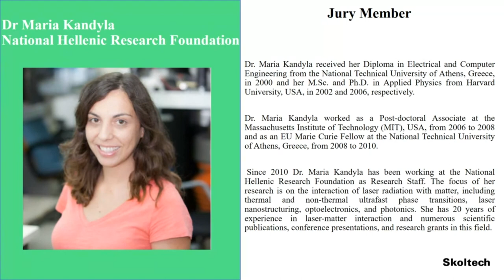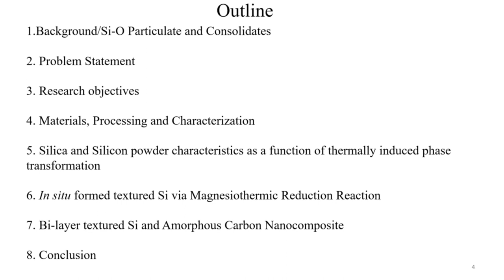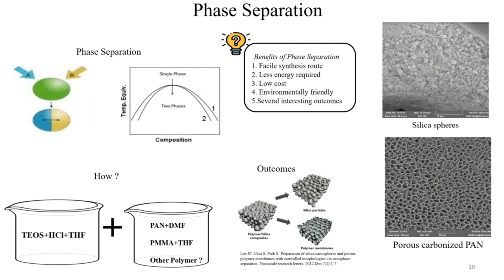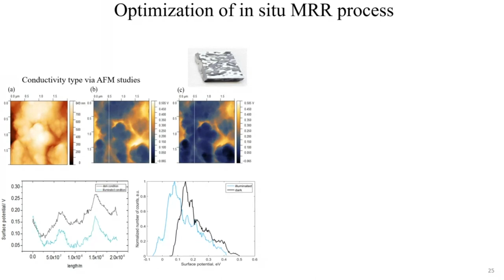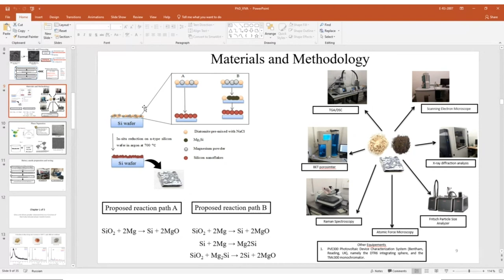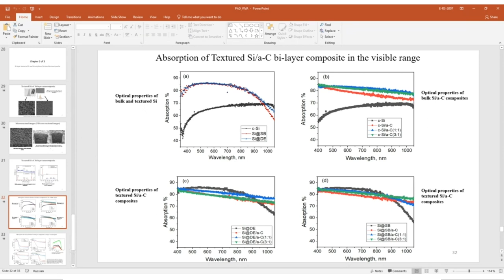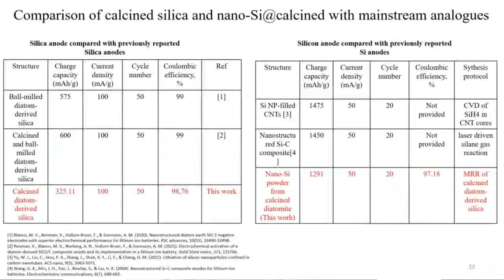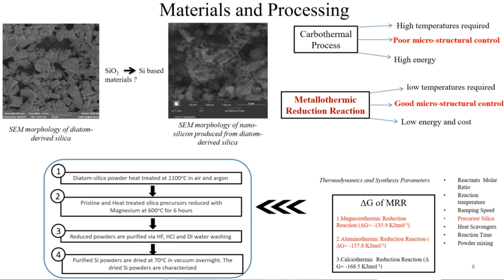PhD Thesis Defense . Patrick Aggrey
Thesis Title: Nanoscale phase separation and transformations in the silicon-oxygen and related systems